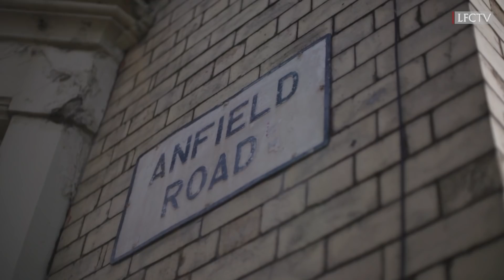Jürgen Klopp's Christmas Day message to supporters, 2020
Watch as the Liverpool manager addresses the fans with a very special Christmas message about tradition, the year 2020 and much more.